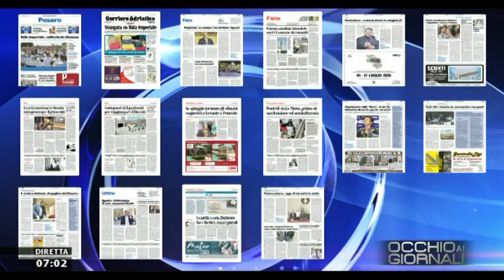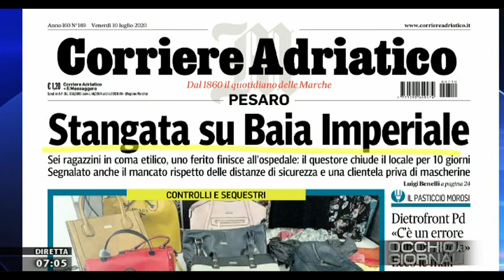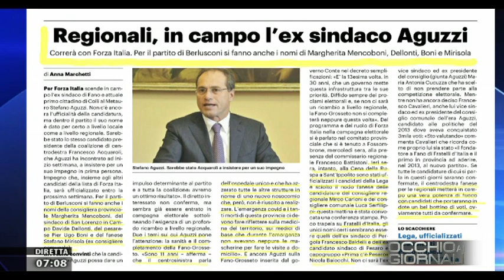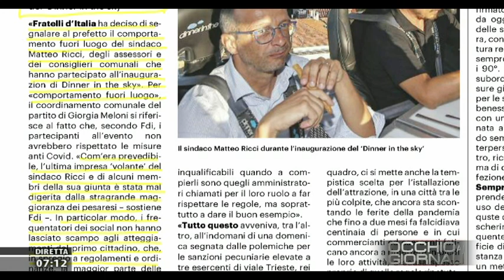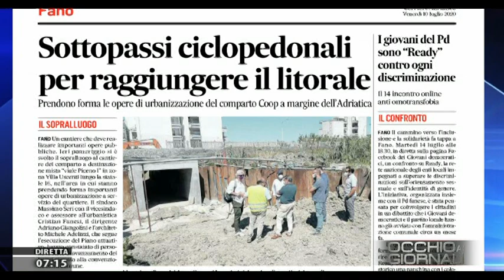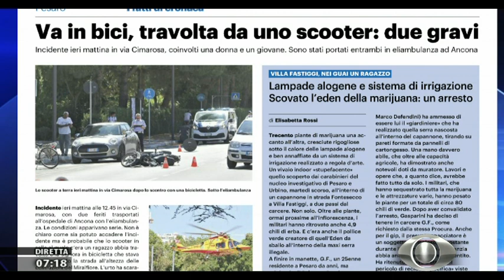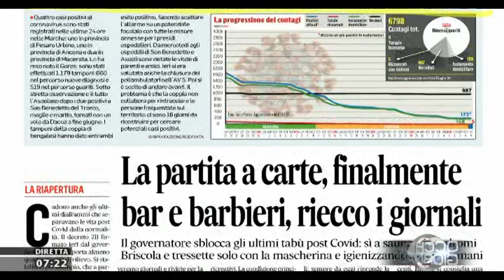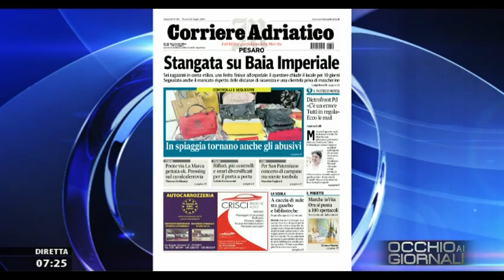Occhio ai Giornali 10 luglio 2020